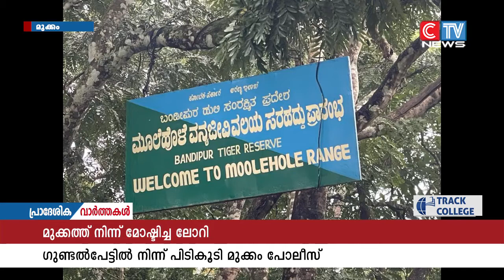മുക്കത്ത് നിന്ന് മോഷണം പോയ ടിപ്പർ ലോറി മണിക്കൂറുകൾക്കകം പിടികൂടി മുക്കം പോലീസ്.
മുക്കത്ത് നിന്ന് മോഷണം പോയ ടിപ്പർ ലോറി  മണിക്കൂറുകൾക്കകം  പിടികൂടി മുക്കം പോലീസ്. ഗുണ്ടൽപേട്ടിന് സമീപത്തുനിന്നാണ് പോലീസ് ലോറിയും, മോഷ്ടാവിനെയും പിടികൂടിയത് . മധ്യപ്രദേശ് സ്വദേശി രാജേഷ് മർഖയാണ് പിടിയിലായത്. ഇയാളെ താമരശ്ശേരി കോടതി റിമാൻഡ് ചെയ്തു.